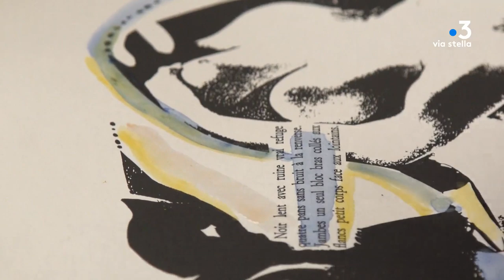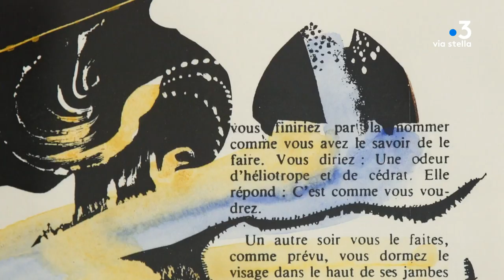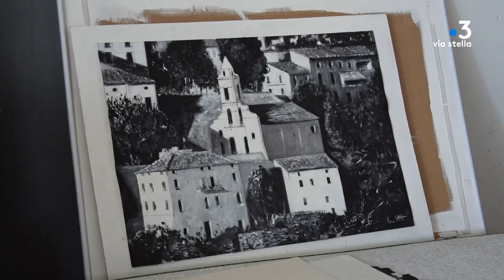Med'in arte avec Pierre Barat